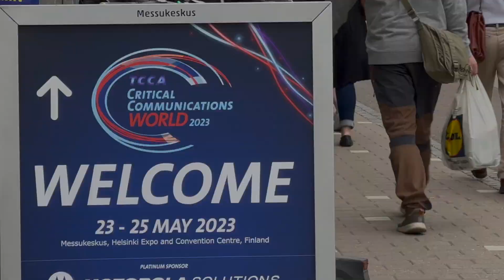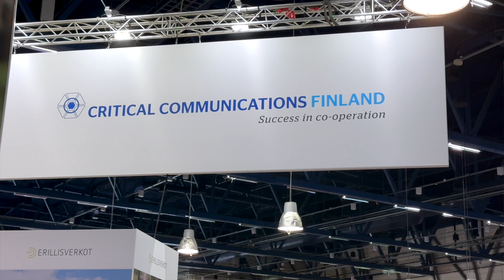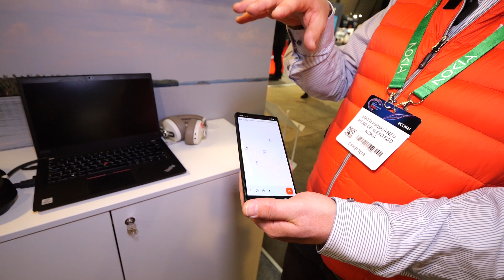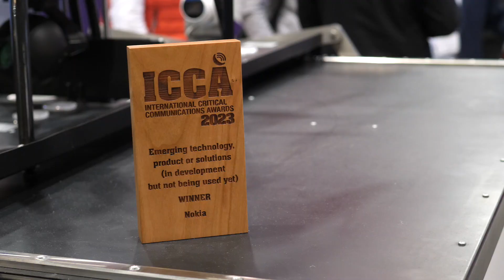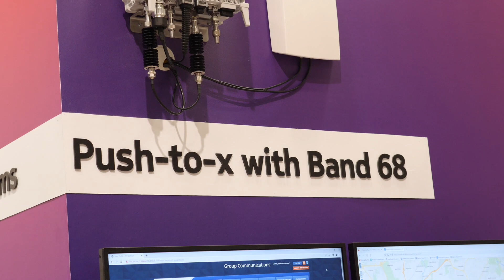Nokia Booth Tour CCW2023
During the 2023 edition of Critical Communications World, Nokia exhibited its critical communications solutions in a big booth supported by a large team of professionals. In addition the company also exhibited at the Critical Communications Finland pavilion showcasing a first step to the Metaverse using 360 camera and specialised audio to allow remote people to get the feeling that their are onsite. At the Nokia booth we quickly talk with Senior Vice President and Global Head of Enterprise, Chris Johnson and we further explore the recently launched drone solution, applications, the networking and MCX portfolio and an updated lightweight ad-hoc networking solution, etc with Head of Marketing Public Sector, Arnaud Legrand. In the last part of the booth tour I talk with Thomas Rehberg, Head of Public Safety and Aviation. about building trust related to the transition form narrowband to broadband en the adoption of new tech by public safety officers.